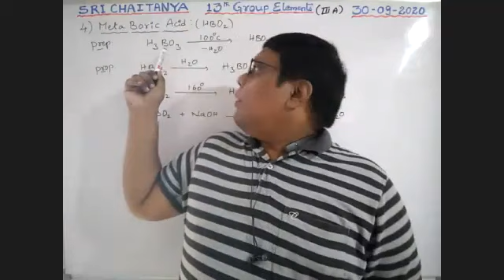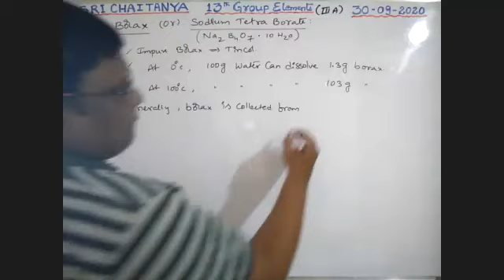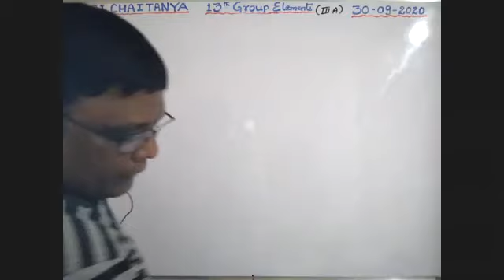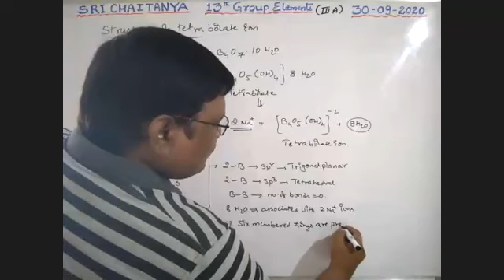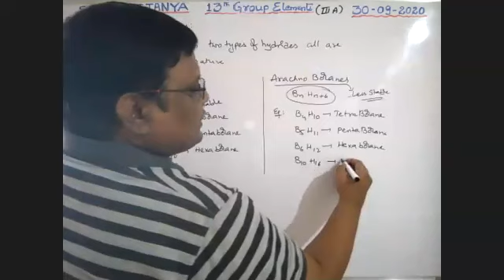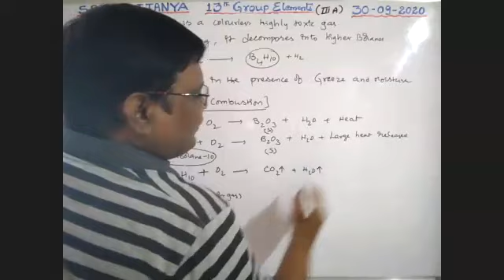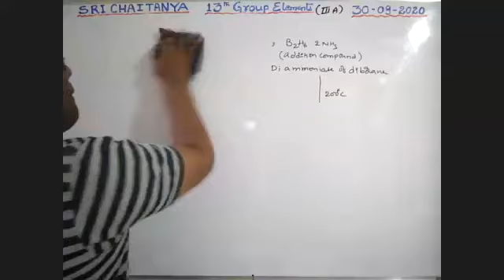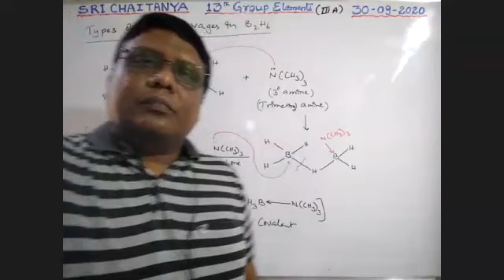13th Group - 4